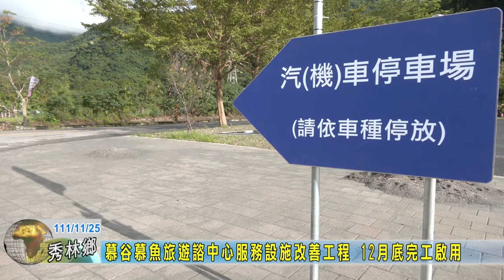20221125 08 慕谷慕魚旅遊諮中心服務設施改善工程 12月底完工啟用